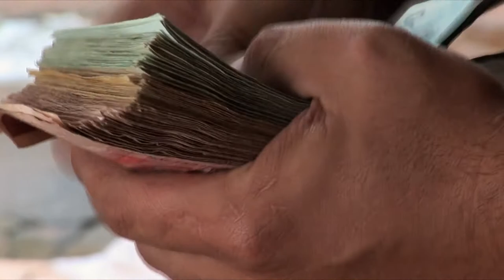OYAPOCK - Teaser.mov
Au cœur de l'Amazonie vivent deux villes frontalières séparées par un fleuve : l'Oyapock. D'un côté le Brésil, de l'autre la Guyane. Prochainement, un pont reliera les deux pays. Seulement, les habitants restent sceptiques quant aux conséquences, bien conscients qu'il représente pour eux l'annonce d'une profonde mutation.